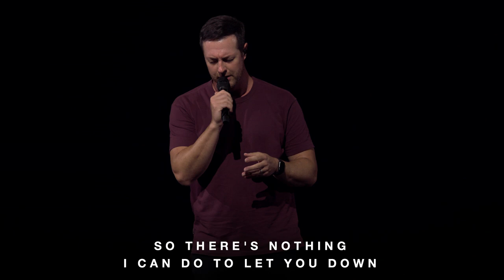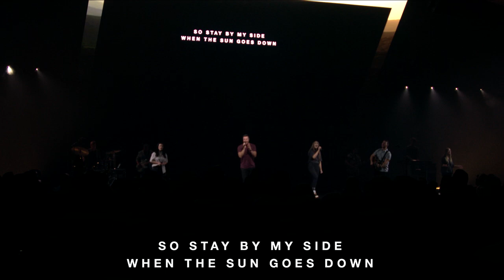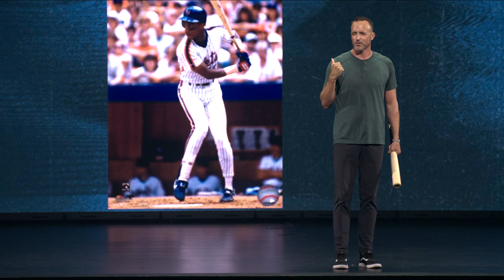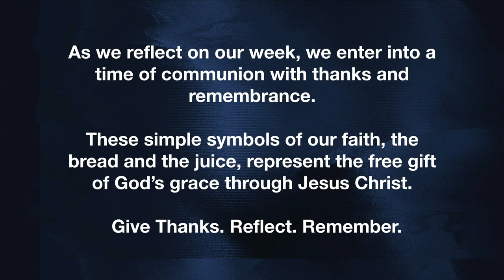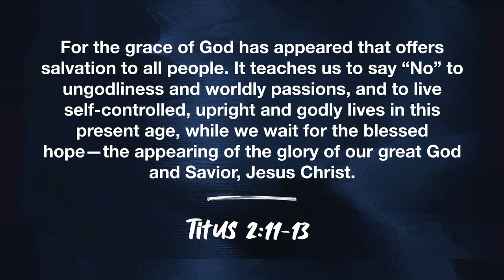Father's Day @CCV | Darryl Strawberry | Full Experience